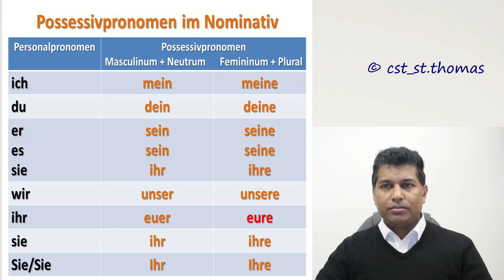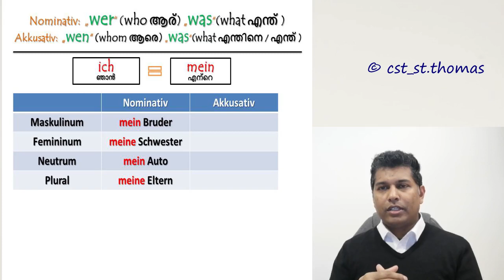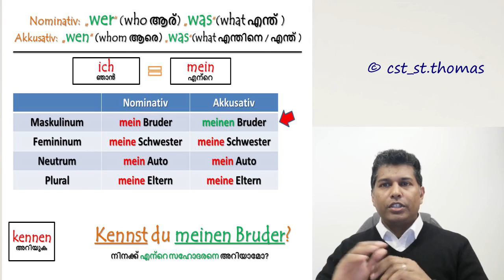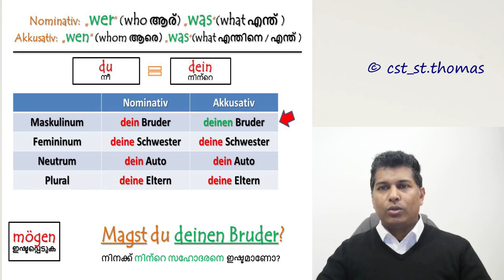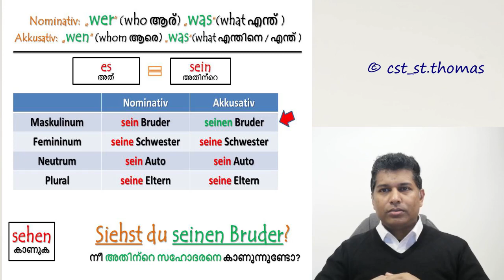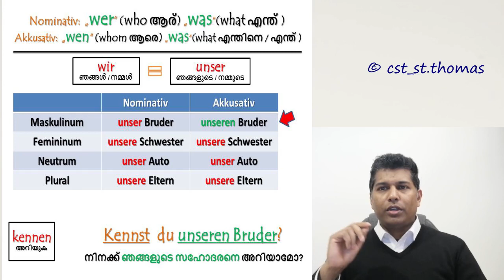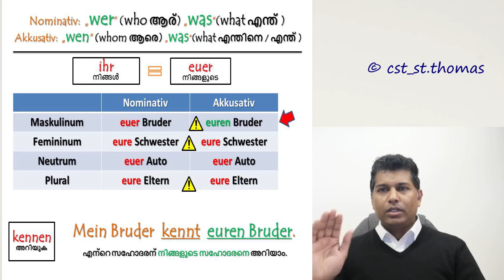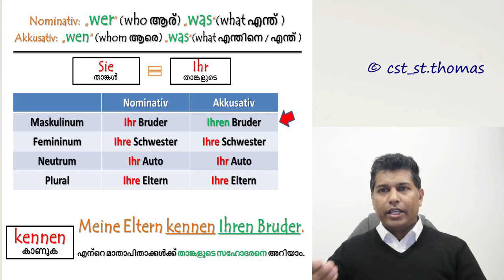21 Possessivpronomen im Akkusativ | meinen, deinen... | ജർമൻ ഭാഷാപഠനം മലയാളത്തിൽ German in Malayalam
Possessivartikel oder Possessivpronomen im Akkusativ

Possessive Articles or Possessive pronouns in accusative case

meinen, deinen, seinen, unseren, ihren, Ihren, euren
ജർമൻ ഭാഷാപഠനം മലയാളത്തിൽ Learn German in Malayalam

For A1 German basic offline course Admission:
Little Flower Institute of Languages, Kozhikode, Chelavoor